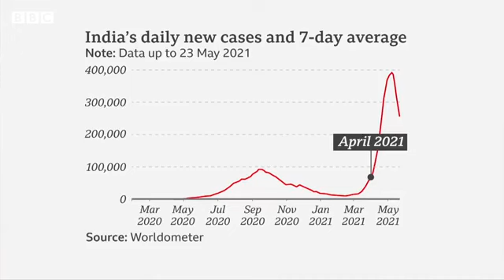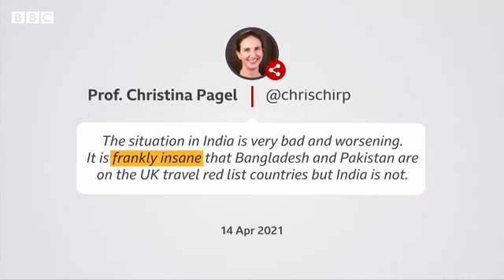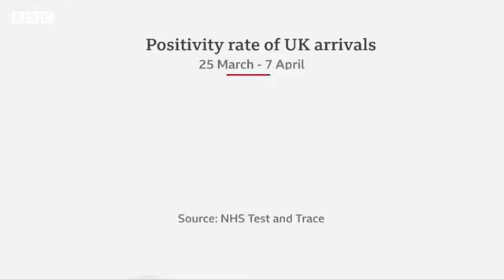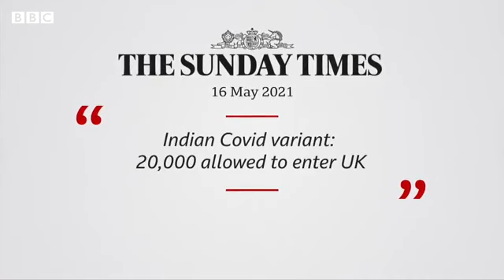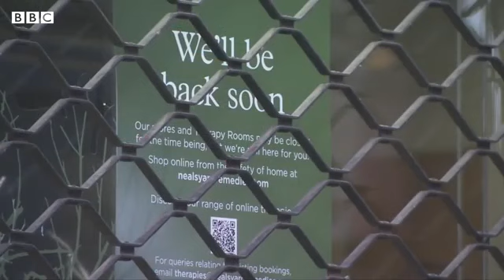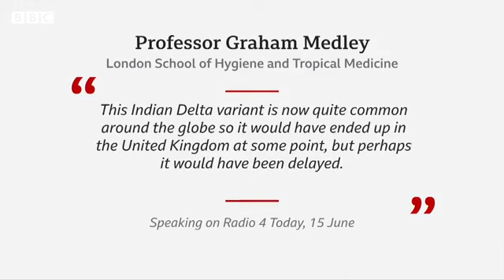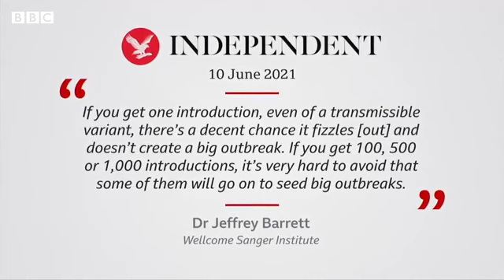How the Delta variant took hold in the UK BBC News